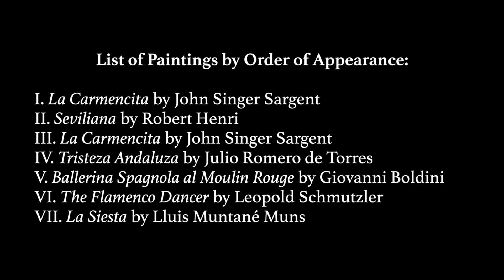Sette Variazioni su "La folia di Spagna", KWV 98 - Alexander Kusztyk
Sette Variazioni su "La folia di Spagna", KWV 98 was composed by Alexander Kusztyk in May 2016 while he was living in Aliso Viejo, California.

List of Paintings by Order of Appearance:

I. "La Carmencita" by John Singer Sargent
II. "Seviliana" by Robert Henri
III. "La Carmencita" by John Singer Sargent
IV. "Tristeza Andaluza" by Julio Romero de Torres
V. "Ballerina Spagnola al Moulin Rouge" by Giovanni Boldini
VI. "The Flamenco Dancer" by Leopold Schmutzler
VII. "La Siesta" by Lluis Muntané Muns